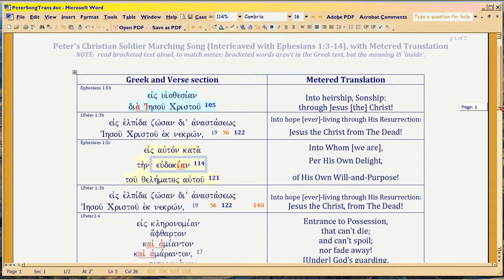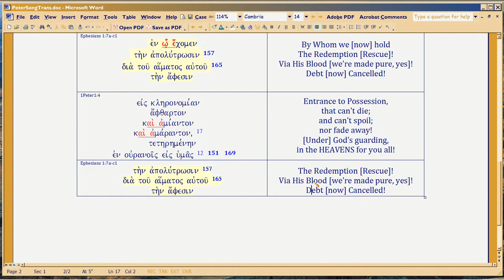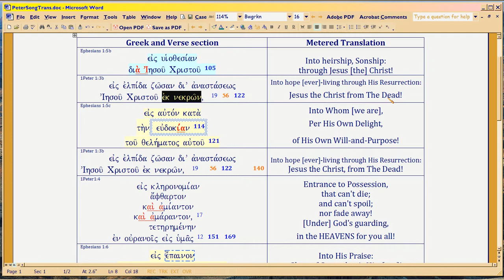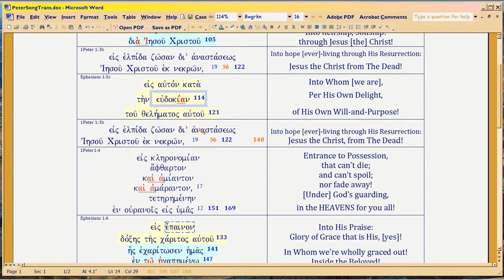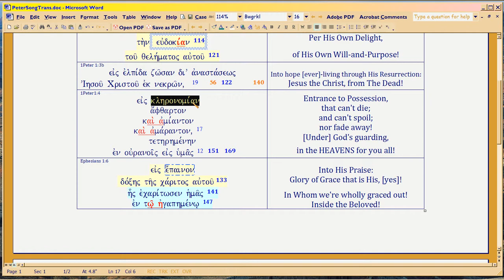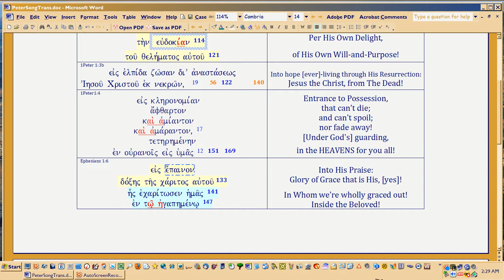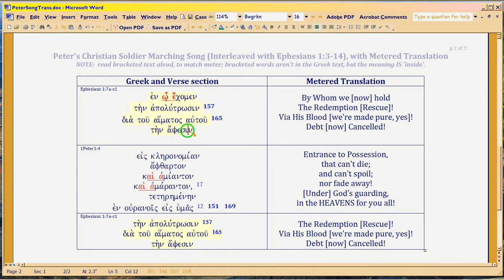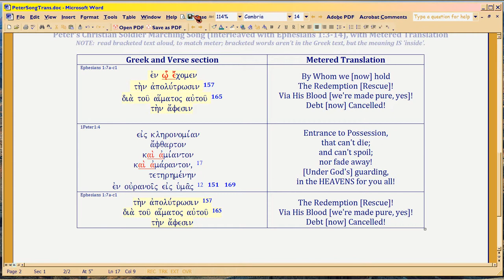5e6d, RFG : Meter Explains Bible, Peter's Song TRANSLATED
Download the interleaved (Paul's Eph 1:3-14 with 1Peter1:1-12) song with its metered translation, . It's only two pages, currently.  Since 1Peter 1:1-12 is metered, the final version will be much longer.

You'll also need to watch at least some of the Psalm 90 videos on Daniel 9, which begin  It's faster and easier to just download the Daniel document in the video description, then read through it to see his style.  Both Paul and Peter talk back to Daniel 9 VIA its style -- which I call 'tagging' -- as Mary had done, in the Magnificat.